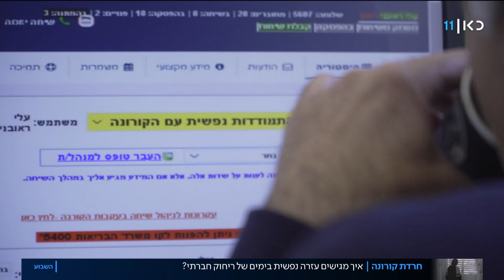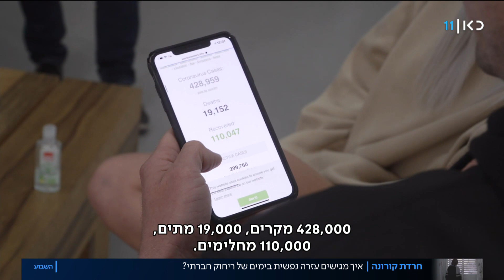"100% מהאוכלוסייה בחרדה": התמודדות נפשית עם המגפה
כאן חדשות | במרכז הסיוע הנפשי ער"ן ובמחלקת בריאות הנפש באיכילוב מספרים על עלייה משמעותית במספר הפניות מאז תחילת מגפת הקורונה. הבדידות, החרדה הבריאותית, הכלכלית וגם סיר הלחץ של הבית הסגור - מכבידים על כולם. "לכן", אומר מנהל מחלקת בריאות הנפש באיכילוב, "אני יותר מודאג ממי שאומר לי שהוא לא חרד מאשר ממי שמודה בזה". כתבתו של אמיר גרא מתוך השבוע, 27.03.20